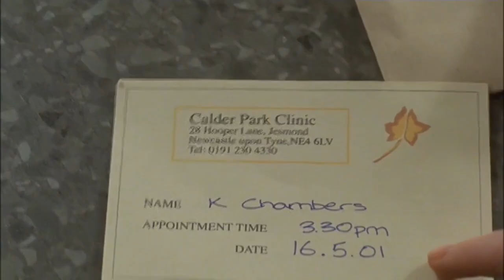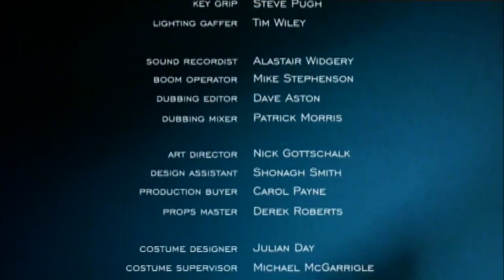Take Me (2001) Part Five.